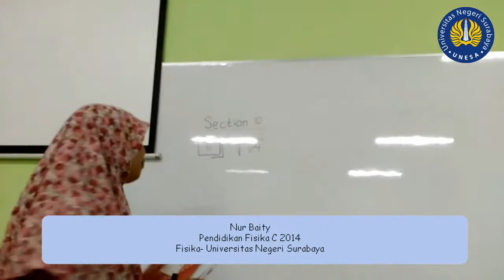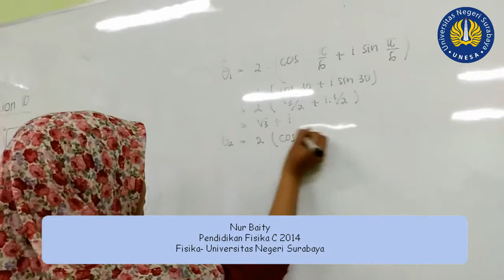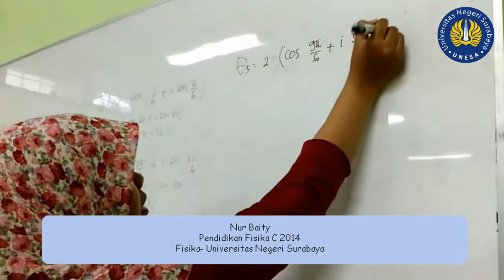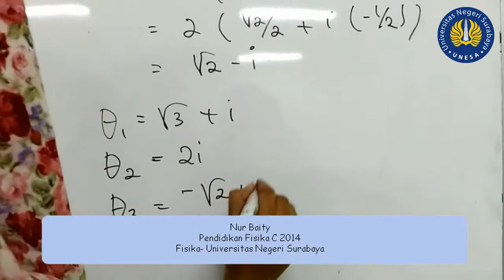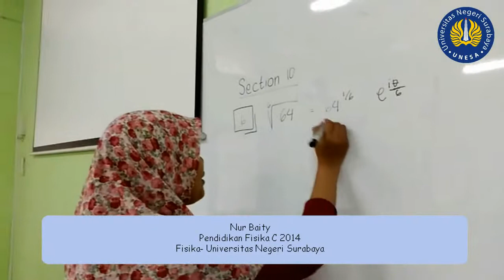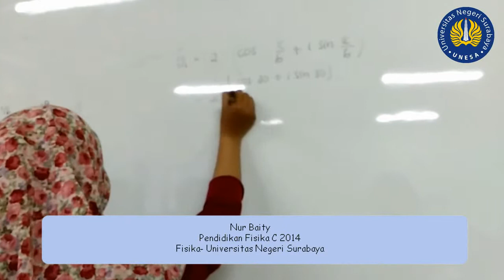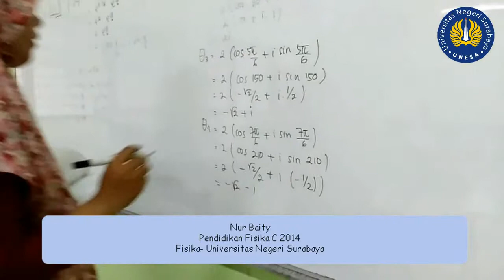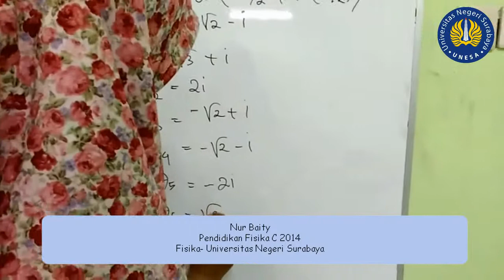Problem solving number 6 section 10 chapter 2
Nur Baity / PFC 2014 / 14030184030